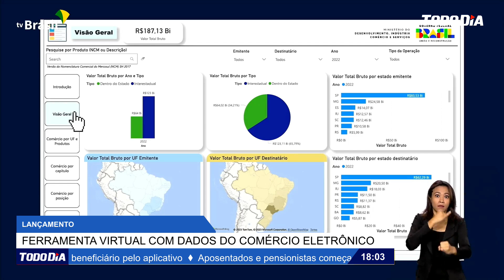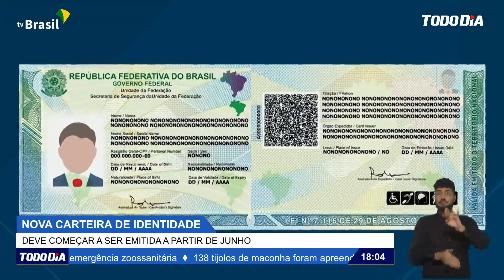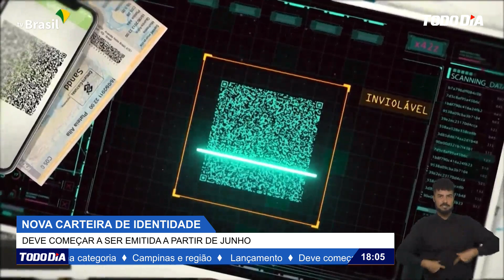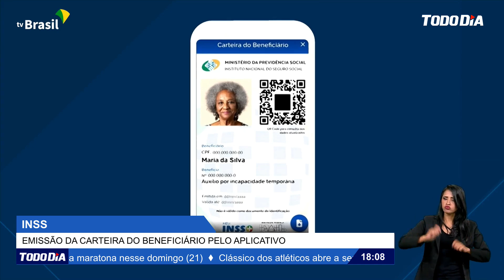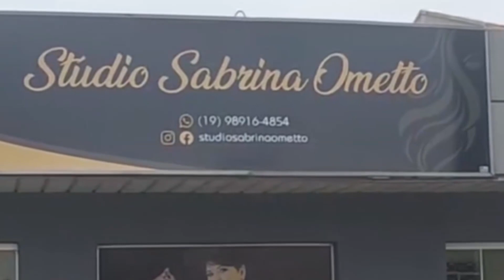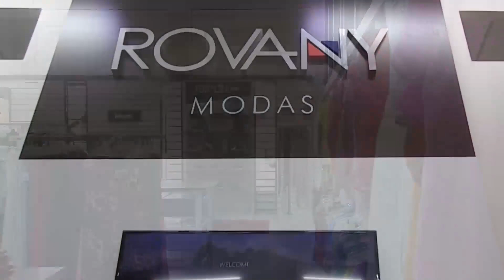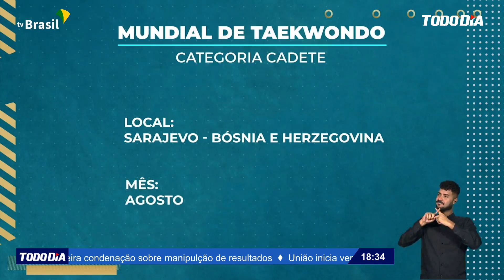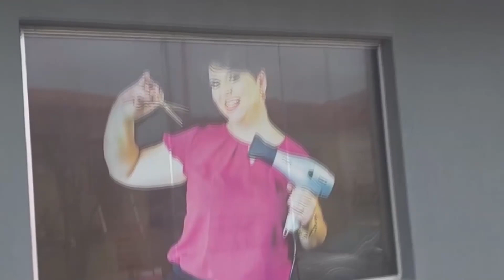TODO DIA NEWS SEGUNDA EDIÇÃO 23/05/2023